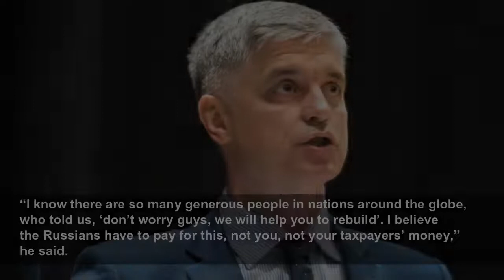Ukrainian ambassador pleas for continued ‘patience’ from refugee hosts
Vadym Prystaiko said Ukraine needs ‘much more’ help from the UK as the country fights back against Moscow’s invasion.
PA Media
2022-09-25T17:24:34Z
The Ukrainian ambassador to the UK has issued a plea for continued “generosity” and “patience” from those offering a home to refugees in Britain.
Vadym Prystaiko said Ukraine needs “much more” help from the UK as the country fights back against Moscow’s invasion, with the partial mobilisation of Russian reservists amounting to “something formidable”.
Addressing a fringe event hosted by Labour Friends of Ukraine in Liverpool, the ambassador said people who found refuge in the UK through the Government’s sponsorship scheme continue to need support.
“We hoped to reach a six-month period by the sponsorship agreement between most of the UK citizens and Ukrainians who came here,” he said.
“I just hope that the generosity, tolerance, kindness, patience of these people will allow us to engage with Ukrainians who still need some support here.”
He added: “Still we need support here, helping these people to go through the most difficult times of the war.”
In March, the Government launched the Homes for Ukraine scheme so people could sponsor refugees fleeing the war-torn country by offering a spare room or home for at least six months.
Ministers have since faced calls to consider increasing the monthly thank-you payments to hosts who extend their offer beyond the initial period they committed to.
Mr Prystaiko said it should be Russia that pays to rebuild Ukraine.
“I know there are so many generous people in nations around the globe, who told us, ‘don’t worry guys, we will help you to rebuild’. I believe the Russians have to pay for this, not you, not your taxpayers’ money,” he said.
But he said Ukraine needs “much more” help from the UK.
“This assistance is needed again and again and again,” he added.
The ambassador said the partial mobilisation of Russian reservists looks to be “something formidable”.
“We are adults here and I have to be frank with you,” he said.
“We obviously understand that three, four, five (hundred) thousand people Russia has promised to mobilise… this make a difference in the battlefield.
“Yes, Russians will struggle to re-arm them, feed them, equip them, and most of these people are not fit for… service. But (the) sheer mass of these people is something formidable.”
Also speaking at the event, shadow foreign secretary David Lammy said the ambassador must “never, ever forget” that Labour will “always stand with the Ukrainian people”.
This sentiment was reiterated by fellow panellist John Healey, the shadow defence secretary, who said: “There will be a change in government in this country, but let Putin be clear: there will be a change to Labour, but there will be no change in British support and solidarity in Ukraine and in our national determination to confront Russian aggression.”
Mr Prystaiko said Mr Putin’s nuclear threats “are just trying to raise the bargaining hand”.
Mr Healey also described them as “an escalation of rhetoric”.
“It’s the sort of move from the Putin playbook we’ve seen before,” he said.
“And it is designed to undermine our Western will to stand with Ukraine.
“What we need to make most clear is that this will make no difference to the determination of the West. We stand together and we stand with Ukraine.”
On a lighter note, Mr Prystaiko said Ukraine is happy to share its culture with the UK, and learn something in return.
But he made clear there is nothing to be learned from British cooking, which drew a big laugh from the packed audience.